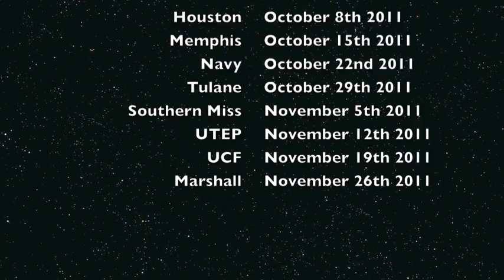ECU football 2011 pump up